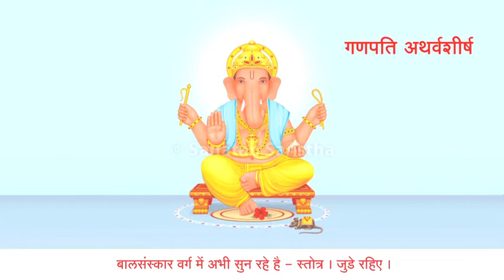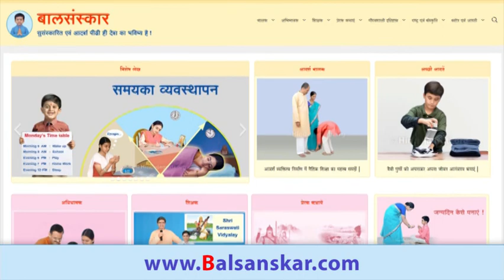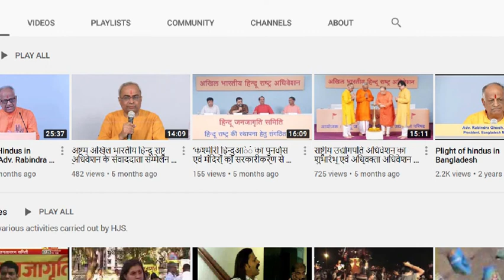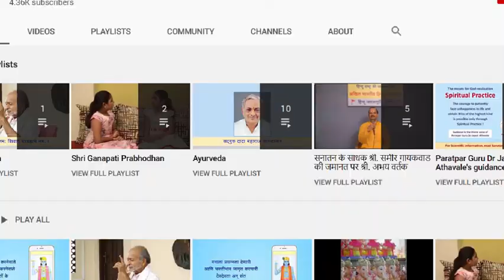बालसंस्कार वर्ग - आदर्श कृतियां अपनाकर सुसंस्कारी बनें !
⏰ समय : सायं 6.00 से 6.45
🖥️ ऊपर दिए कार्यक्रम का लाइव देखने हेतु यहां क्लिक करें  🔽▫️ Youtube.com/HinduJagruti▫️
Youtube.com/SanatanSanstha1
Fb.com/Sanatan.org▫️
Fb.com/HinduAdhiveshan